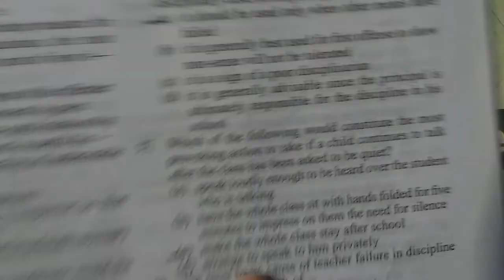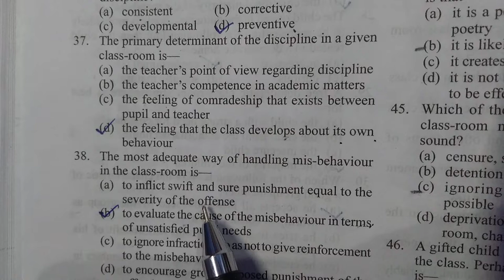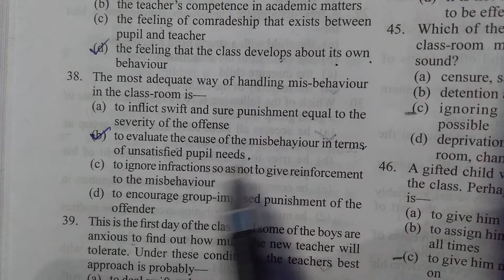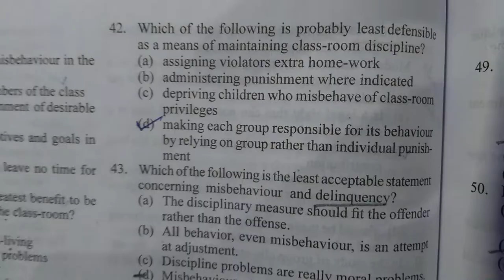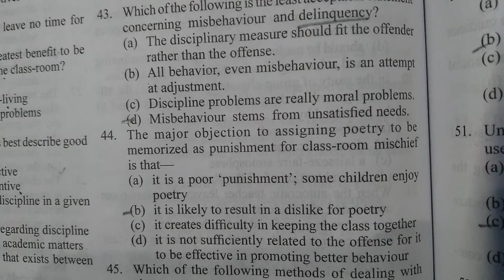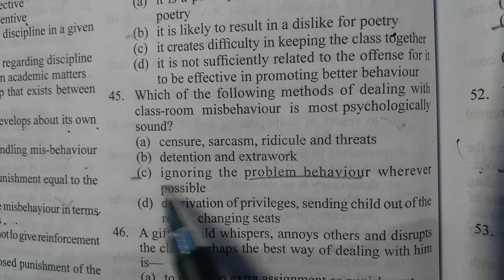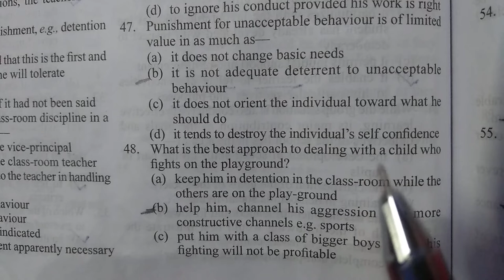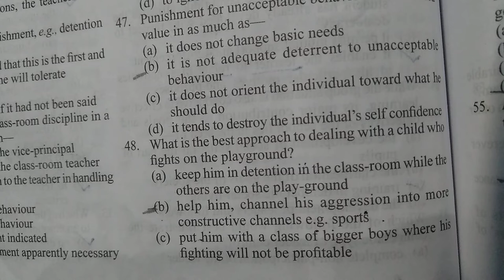Teaching aptitude RIE CEE|Teaching aptitude part 13|Teacher s interest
RIE-CEE B.Ed&,B.A.,BSc B.Ed, PTET: answer key-rie cee 2019